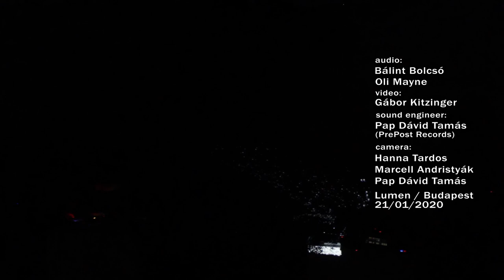BMK Lumen short 02RE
audio:
   Bálint Bolcsó
   Oli Mayne
   Gábor Kitzinger
sound engineer:
   Pap Dávid Tamás
   (PrePost Records)
camera:
   Hanna Tardos

   Marcell Andristyák
   Pap Dávid Tamás

Lumen / Budapest
21/01/2020